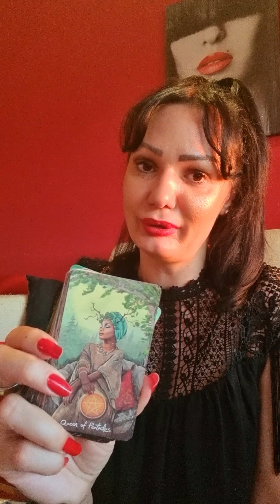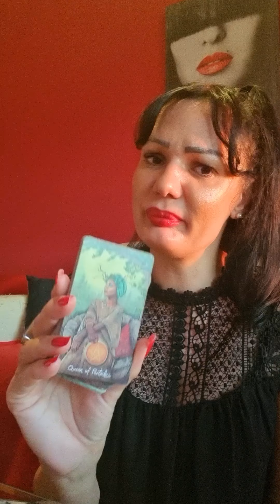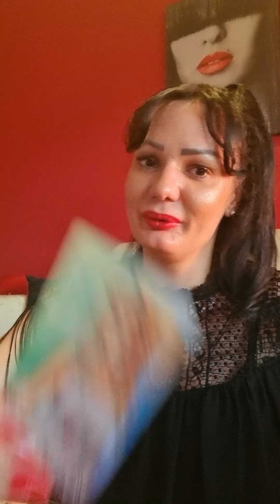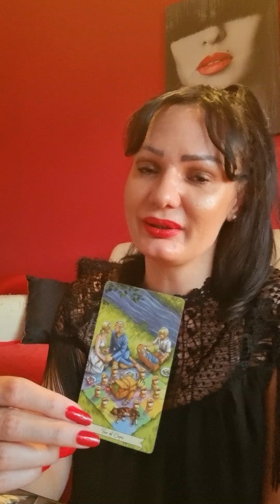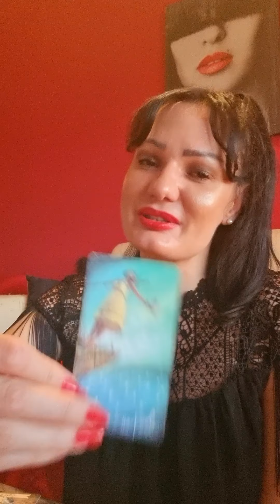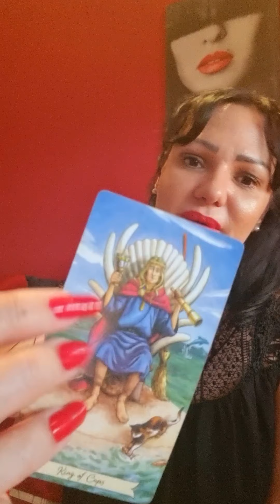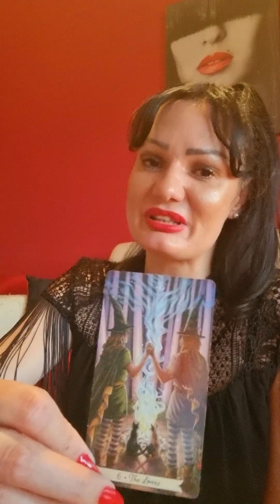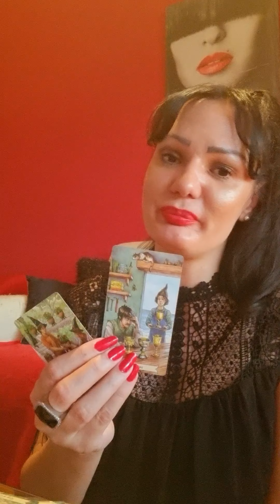ARIES Proud on yourself!!!❤❤❤ June 14th-20th weekly tarot reading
Hello my Aries! This is a weekly tarot reading for you for June 14th - June 20th 2021. Please take what resonates with you and leave what doesn't. Wish you a magical week!🍀🌞❤

Hello everyone!!!🍀🌞❤
Stasha